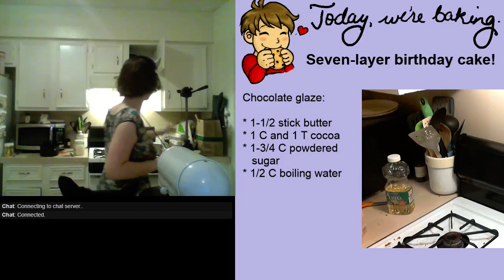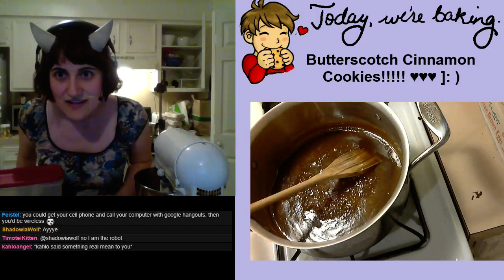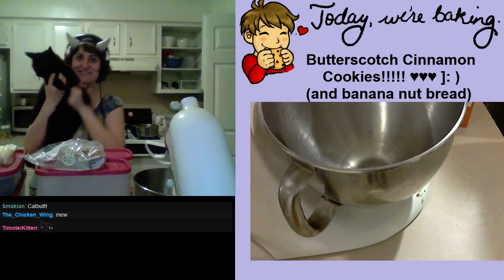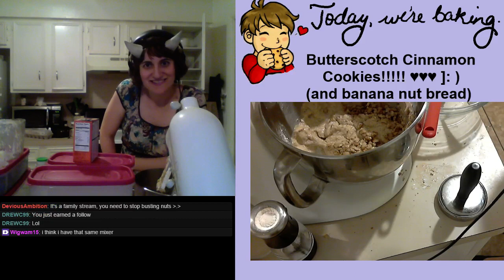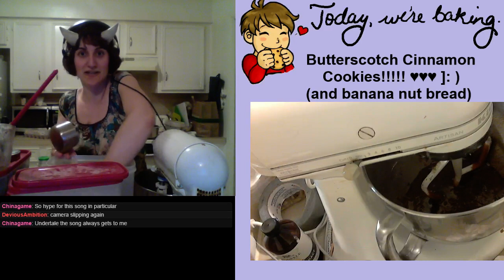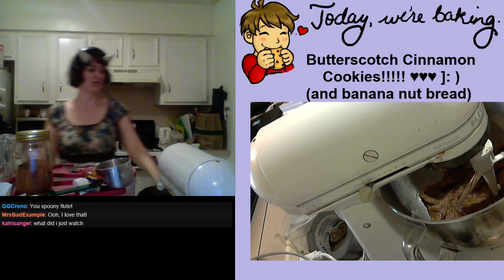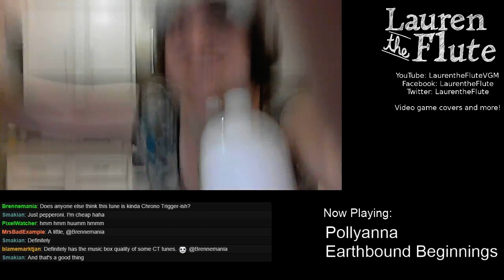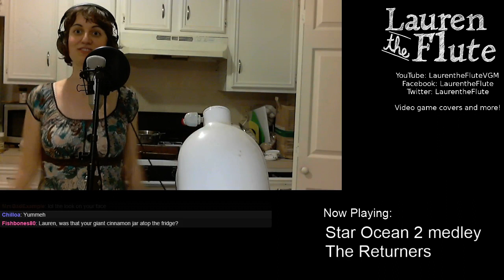Baking stream: Butterscotch cinnamon cookies and banana nut bread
I decided to do another baking stream! People have been asking me how to make those butterscotch cinnamon cookies that I brought to MAGFest. Well, I don't use recipes, so it's hard to just give an explanation! Here we set out to recreate those. Also to make (banana) nut bread in honor of MOTHER 3.

I would say that overall the butterscotch cinnamon cookies didn't quite turn out like I wanted them to, so I have some suggestions if you want to do better.

Rough instructions:
1) Make a double batch of Smitten Kitchen's simple butterscotch recipe. Boil it longer than it calls for and don't skimp on the salt. Let it cool.
2) When it's cool, put most of it in a stand mixer along with roughly half a stick of butter. Beat those together along with probably 3/4 c of white sugar and maybe another 1/4 c of brown sugar. (This is a change from what I did on stream.)
3) Beat in one egg. The reason you want your butterscotch to be cool is so the egg doesn't cook in the batter. Also beat in some more vanilla, maybe 1 t?
4) Combine dry ingredients. 1-1/2 c flour, maybe 3/4 t cinnamon, maybe 1/4 or 1/2 t salt, maybe 1/3 t baking soda.
5) Add dry ingredients to the mixing bowl in thirds, letting it incorporate between additions.
6) Spread the batter in a greased and floured pan.
7) Bake in an oven at 325 degrees for roughly 15 minutes, but check on them. It'll probably poof up some and look runny in the center and chewy at the edges, so just keep checking. If you use more white sugar and less brown sugar than I did, it'll be easier to judge.

I'll probably try these again. I think they probably needed more flour, but I don't even know! I will not promise that if you follow these directions anything will turn out, unfortunately. If you do, let me know how it goes?

Also, there's a little bit of music at the end, because why not?

I am seriously not a pro streamer, and my baking streams in particular reflect that. Falling cameras, lots of squeaking, dancing around trying not to get tangled in my wires, cats jumping on keyboards... -- Watch live